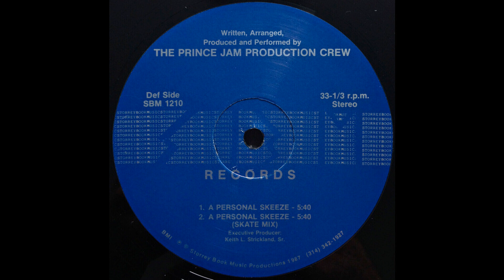The Prince Jam Production - Personal Skeeze (Skate Mix)